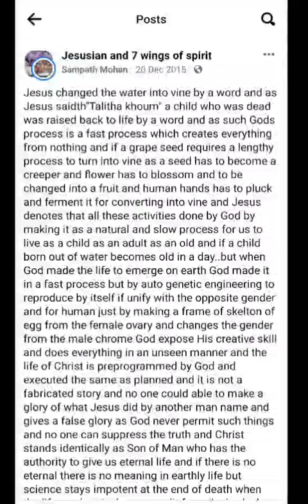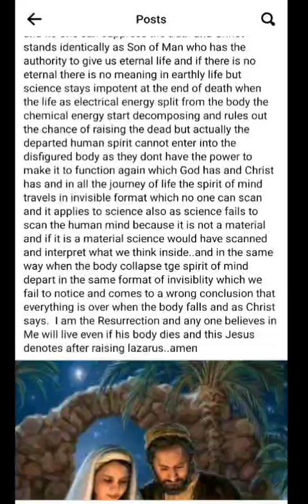Jesus changed water into vine as He magnify same drop of blood as male & female living body